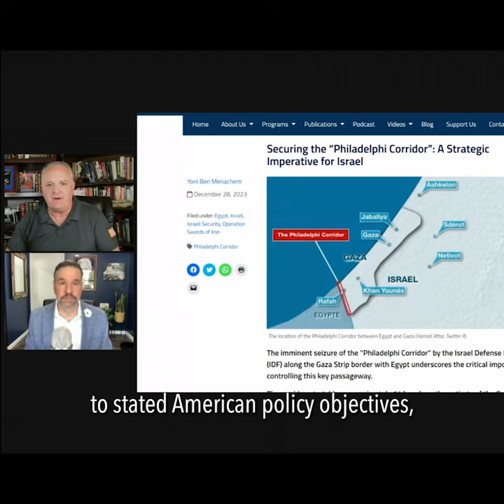Everything the US is lobbying for (Palestinian state, ceasefire), the Israelis are openly against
Lt Col. Daniel Davis and fellow decorated vet Matthew Hoh demonstrate how all parts of Israeli society are openly against everything the U.S. is lobbying for: a Palestinian state and a ceasefire.

Excerpt 3 of 5 from Daniel Davis/Deep Dive Sept 4, 2024. See the show at IAKN.org/DeepDiveOnGenocide